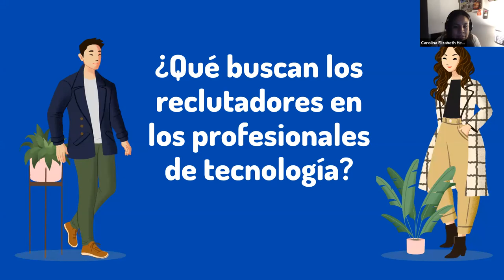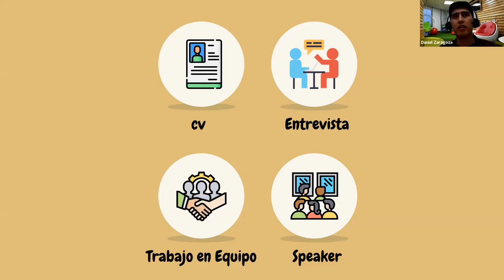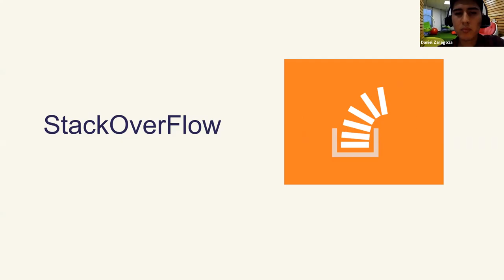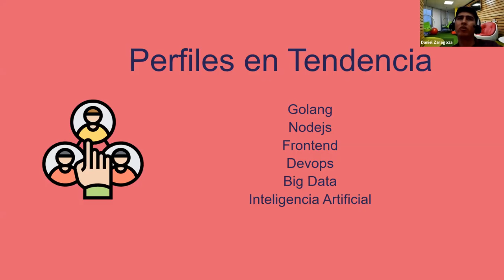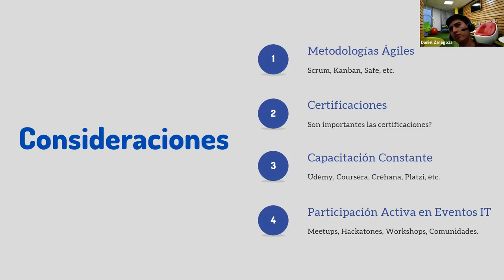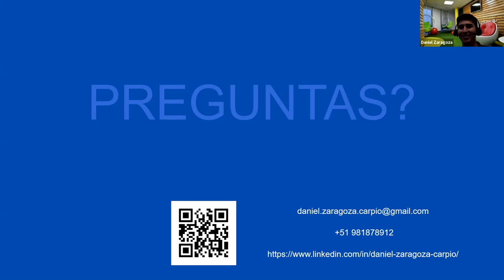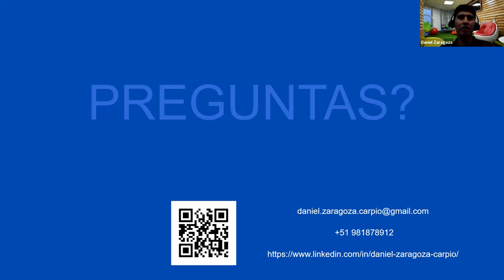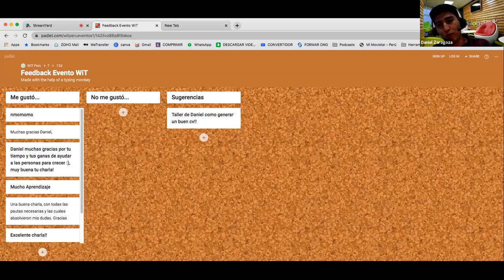[witmeetup] ¿Qué buscan los reclutadores en los profesionales de Tecnología?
Daniel Zaragoza nos contará que se busca actualmente en los perfiles profesionales en TI.